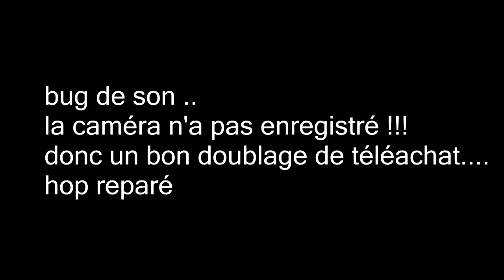Comment fabriquer ton mini pegs? .